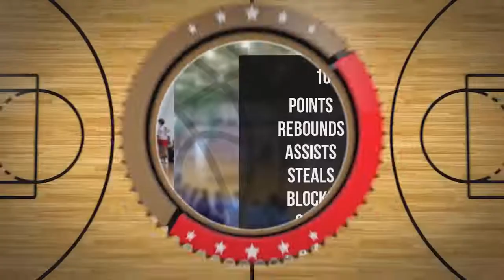Emilia Hawryluk Player Mixtape DC81 Girls Zambrów 2022